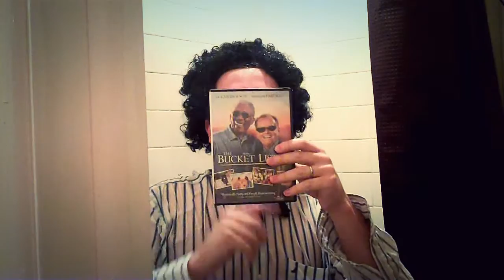THE ALS ICE BUCKET CHALLENGE with BARRY APPLECRISP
If you would like to dump an ice bucket on your head,

Barry Applecrisp Does Challenges.
A man by the name of William Devers challenged him one hot August night, and here he is challenging some othr fine folk in return.